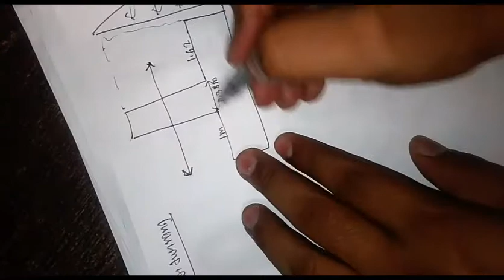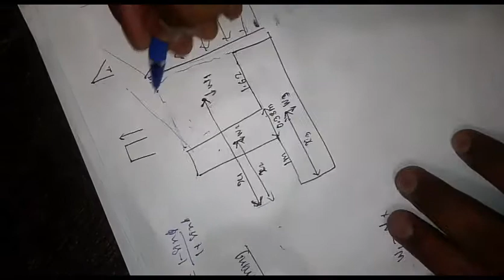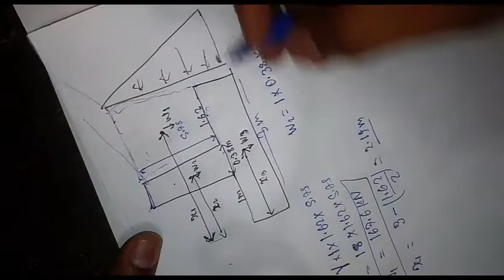Design of retaining wall in hindi part 1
Retaining wall is design for active earth pressure not passive earth pressure. In retraining we design
Vertical stem
Heel slab
Toe slab
Based on pressure act on it.
Vertical stem is designed based on lateral pressure act on vertical stem.
Heel slab design based on soil pressure and earth pressure act on it and same things for toe slab design.
There are three stability conditions which must be check
1:- overturning
2:- sliding
3:-soil earth pressure